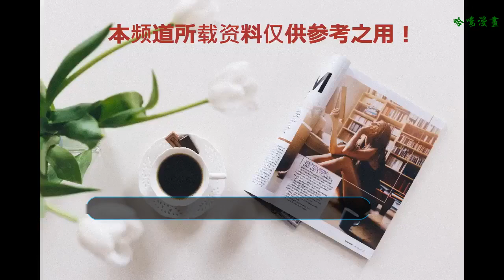徐仁英歷經“辱罵事件”后，以歌手身份攜新單曲重回舞臺！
歌手徐仁英(音)攜《閉眼》回歸舞臺。她變得更加成熟,堅強地轉身回來說:"我只是想通過歌曲慢慢走近大眾。"
    徐仁英8月2日正午發布了新單曲《閉上眼睛》。 在此之前,7月1日,在首爾江南區的一家海洋大廈進行的采訪中,她以"歌詞也可以帶著心意，傳達真心的新曲"回到了現場。 一邊唱歌,心情很愉快,很高興。"
    新曲《閉上眼》是一首抒情曲,講述了一個獨自愛著的人,獨自經歷痛苦單相思的感情。為了忘卻,越來越清晰的歌詞讓人覺得更加清晰、更加思念,這句話讓人聽了耳朵濕潤了。
    火熱的夏日，以清涼的氣氛回歸舞臺,她憑借正統的抒情歌,堂堂正正地加入了2018韓國夏季歌謠大戰。她說:"我認為這次一定要唱抒情歌。回想起來,其間也在炎熱的時候發表過抒情歌，這段時間如果想做的話,會考慮到大眾性,于是向朋友們征求了建議",靦腆地笑了起來。
    補充說:"一邊休息一邊思考了很多。我不想埋怨別人,只是想埋怨自己,我都覺得自己是我的責任，一直以來都想自己過日子,所以不想外出。真心希望專注于唱歌，讓大家聽聽我的歌聲。"
    她還補充道:"本來打算在6月末回歸舞臺。想要唱得很清淡,為了體現符合我的氛圍,所以修改了歌詞，"。
    時隔兩年回歸歌壇的徐仁英感激地說:"多虧了朋友、一起共事的工作人員等周圍人的細心關懷。" 她說:"休息期間學到了周圍人的珍貴。我不是故意的,我的想法不是很好,所以很容易引起誤會,事實初期,我也不知何處何從。但是多虧了朋友們的關照,歌曲也重新開始了,新的經紀公司的合約和簽約也在簽約后毫無顧忌地回來了。"
    對于"單張專輯發售僅剩1首"的提問,徐仁英回答說"現在開始了"。接著補充道:"這次專輯傾注了心血。認為自己慢慢開始的,正在考慮今后的方向。雖然喜歡挑戰,但我想繼續尋找自己獨有的新風格。"
    徐仁英曾在今年4月出演了JTBC綜藝節目《Two Yound Project-Sugar Man 2》。當時jewelry憑借《one more Time》出道前就掀起了當時的人氣。
    徐仁英說:"《one more Time》不僅是粉絲們,也是大眾們長期以來深受大眾喜愛的歌曲。最近因為音樂出現了很多,而且很快就會被慢慢遺忘,所以也有點可惜。希望能像以前一樣做出讓更多人喜愛的歌曲。"
    另外,還有部分人否定了當時徐仁英是否出演了《sugar man》。徐仁英在去年1月拍攝的JTBC《與你一起度過2-4》的時候在攝制組罵人的視頻曝光,引發了韓國廣大網友們的爭議。因此中斷了活動,度過了自我反省的時間。
    她說:"我從來沒有想過出演《Sugar Man 2》。這一部分不應該忘記,而是承認了錯誤的行為","我想一輩子不要忘記,我想在徐仁英的人生中進一步成熟。即使時間不長,大眾也會不知不覺間了解到我的真心。"
    最后她說道:"不管是什么歌曲,只要有很多體裁的曲子,大家都會覺得聽起來津津有味嗎? 真是萬幸,謝謝大家對我的關注。"